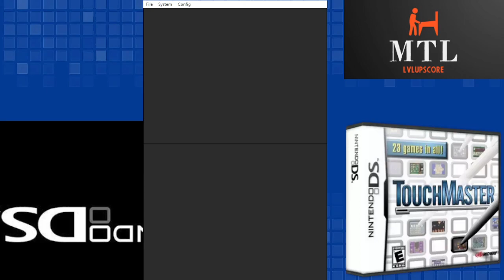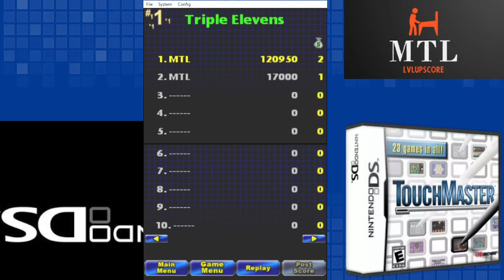TouchMaster (Nintendo DS Emulated) Triple Elevens / 120,950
TouchMaster is a video game created by Midway Games for the Nintendo DS. It supports Nintendo Wi-Fi Connection and was released on June 25, 2007 in North America. A sequel, Touchmaster 2 (known as More Touchmaster in Europe), was released on November 3, 2008. A second sequel called TouchMaster 3 was released on October 27, 2009. The fourth and final sequel, Touchmaster: Connect (known as Touchmaster 4: Connect in Europe), which used to allow players to post high scores to Facebook and Twitter, was released in 2010. Touchmaster tests the player's skills on the Nintendo DS with a variety of games and challenges.

The games share the TouchMaster name with Midway's previous series of coin-operated touchscreen games.